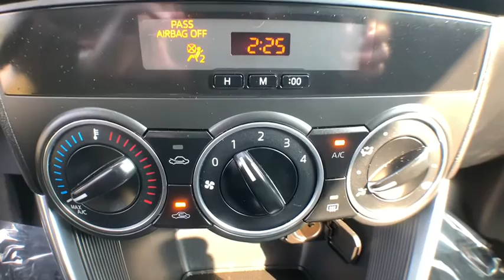2015 Mazda CX-5 Jacksonville, Greenville, New Port, Morehead City, Wilmington, NC GR8015A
Liquid Silver Used 2015 Mazda CX-5 available in New Bern, North Carolina at Trent Cadillac Buick GMC. Servicing the Jacksonville, Greenville, New Port, Morehead City, Wilmington, NC area.

Drivers only for this dominant and seductive 2015 Mazda CX-5 Touring. Take pleasure in the buttery smooth shifting from the Automatic transmission paired with this precision tuned Regular Unleaded I-4 2.5 L/152 engine. With an incredible amount of torque, this vehicle begs for someone to love it! It's outfitted with the following options: ROOF RACK SIDE RAILS, LIQUID SILVER, BOSE/MOONROOF PACKAGE -inc: Bose 9-Speaker Audio Sound System, Centerpoint and AudioPilot, Power Sliding-Glass Moonroof w/Interior Sunshade, 1-touch open, BLACK, CLOTH SEAT TRIM, Wheels: 17 x 7J Aluminum Alloy, Wheels w/Silver Accents, Variable Intermittent Wipers, Trip Computer, Tires: P225/65R17 AS, and Tailgate/Rear Door Lock Included w/Power Door Locks. Find excuses for road trips in this peppy and fun-loving Mazda CX-5. Come in for a quick visit at Trent Cadillac Buick GMC, 1707 Highway 70 East, New Bern, NC 28560 to claim your Mazda CX-5!